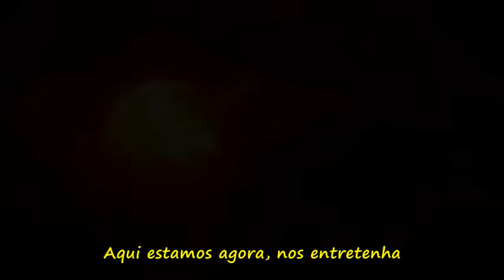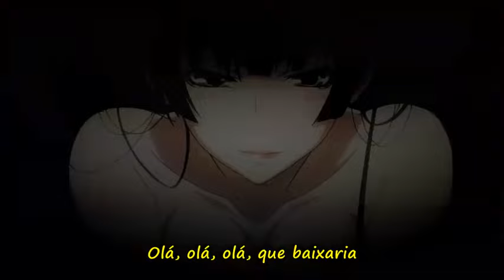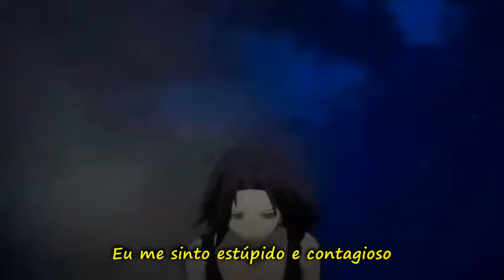AMV - Smell Like Teen Spirit (Legendado PT- BR)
Pedido de magekyougames. Espero que goste.
Singer: Nirvana

Animes
0:00 Corpse Party
0:01 Blood Lad
0:03 Zetman
0:04 Aijin
0:06 Another
0:07 Asura
0:10 Yumekui Merry
0:11 Baccano
0:13 Claymore
0:15 Dance Of The Vampire
0:17 High School Of The Dead
0:19 Ookami Kakushi
0:22 Soul Eater
0:25 Terra Formars
0:28 Zetman
0:32 Shinsekai Yori
0:34 High School Of The Dead
0:39 Higurashi No Naku Koro Ni
0:42 Umineko No Naku Koro Ni
0:46 Mardock Scramble
0:50 Ookami Kakushi
0:54 Overlord
0:58 Zetman
1:02 Corpse Party
1:05 Aijin
1:06 Shinsekai Yori
1:09 Asura
1:17 Berserk
1:21 Claymore
1:25 Dance Of The Vampire
1:38 Dance With Devils
1:42 Blood C
1:47 Deadman Wonderland
1:49 Soul Eater
1:51 Shiki
1:56 Sousei No Onmyouji
2:00 Aijin
2:04 Tasogare Otome x Amnesia
2:08 Shikabane Hime
2:13 Yumekui Merry
2:16 Shinsekai Yori
2:19 Zetman
2:25 Umineko No Naku Koro Ni
2:33 Terra Formars
2:36 Ookami Kakushi
2:39 Terra Formars
2:41 Mardock Scramble
2:43 Corpse Party
2:48 Aijin
2:52 Terra Formars
2:55 Another
2:59 Asura
3:04 Berserk
3:12 Claymore
3:17 High School Of The Dead
3:23 Shikabane Hime
3:31 Shiki
3:38 Soul Eater
3:42 Sousei No Onmyouji
3:46 Terra Formars
3:50 Aijin
3:54 Deadman Wonderland
3:58 Blood Lad
4:03 Dance With Devils
4:05 Soul Eater
4:09 Baccano
4:15 Berserk
4:21Claymore
4:25 Yumekui Merry
4:29 Shinsekai Yori
4:33 High School Of The Dead
4:37 Higurashi No Naku Koro Ni
4:40 Mardock Scramble
4:44 Overlord
4:47 Shikabane Hime
4:49 Zetman
4:53 Umineko No Naku Koro Ni